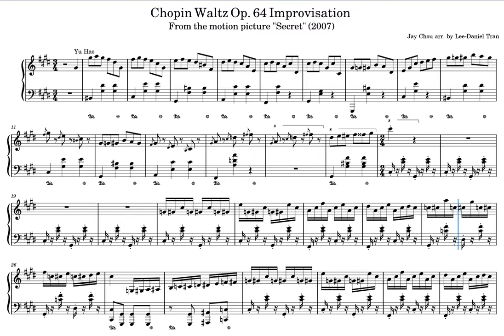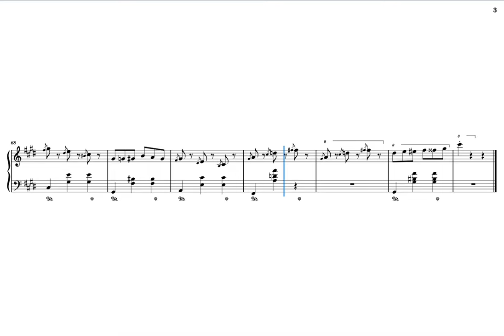Chopin waltz op 64 improvisation